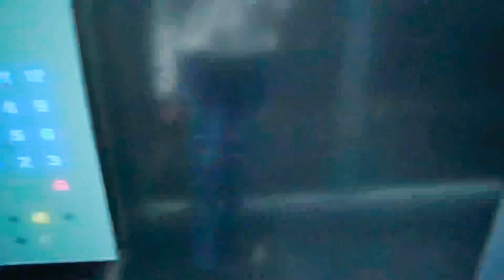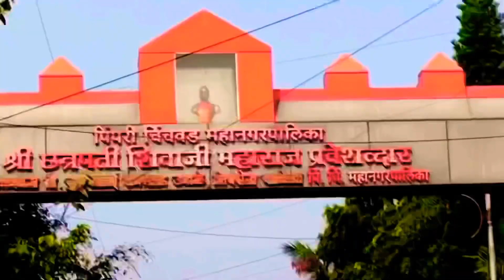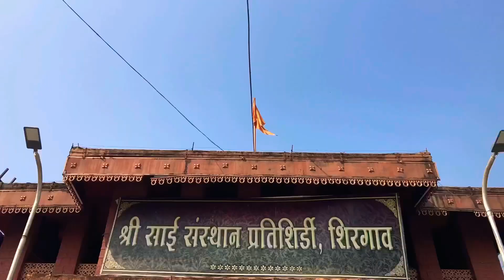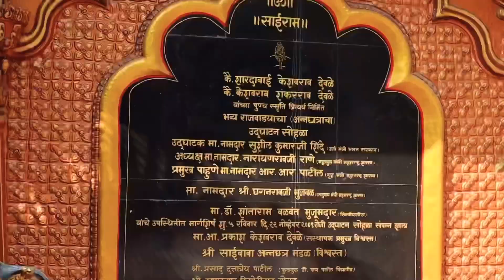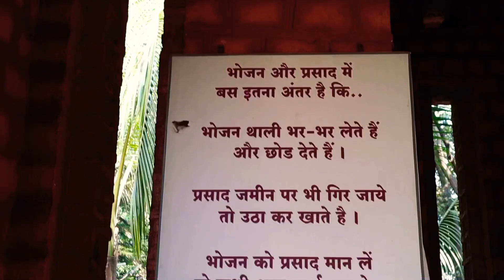Prati Shirdi Temple | प्रति शिर्डी पुणे | Prati shirdi temple Shirgaon | Pune | OM SAI RAAM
Hello Youtube,
Prati Shirdi - Shri Sai Baba, the revered faqir of Shirdi, has found a second home in Shirgaon. Prati-Shirdi, as devotees call it, was built in 2003 by Shri Prakash Deole, former legislative council member and founder trustee of the Shri Sai Baba Temple Trust, Shirgaon.

It was a miracle of sorts as Shri Deole, an active politician, turned to spiritualism and decided to build an inch by inch replica of the Shirdi Sai Baba Temple at this nondescript village of Shirgaon.

Exactly nine months and nine days after the work on the temple began, the impressive shrine stands tall today amidst lush-green fields, far away from the hustle and bustle of the city. A perfect getaway for devotees seeking their beloved Baba's blessings!

Prati-Shirdi is a ditto copy of the Shirdi temple. Mr Deole has taken personal care and pains to ensure it resembles the original structure in every aspect. Be it the Gurusthan, Samadhi Mandir, Chavadi, Dwarkamai or the Dixit Wada, the accuracy with which every minute detail has been replicated leaves many a pundit in awe!

The Annachatra, built in 2009, is a palatial edifice which can serve food to over 1500 devotees at a time.

Situated in Shirgaon near Pune in Maharashtra, Prati Shirdi is a replica of the Sri Sai Baba Temple in Shirdi that was built by Mr. Prakash Deole in the year 2003. Visited by a lot of devotees, pilgrims and tourists, all through the year, all the temple aartis and poojas are scheduled and held at the same time as the ones in Shirdi. Enshrined by a beautiful idol of Sri Sai Baba, even the idol is also the same as the one in Shirdi.

Prati Shirdi houses the Dwarkamai mosque, the Gurusthan shrine and the Chavadi shrine. In addition to that, there is a gorgeous garden in the premises of the temple. There is also a magnificent dining hall that is called Anna Chattralay where the pilgrims and visitors are served Anna Prasad and dinner at a nominal price of INR 10. Food is served between 12:30 PM to 3:30 PM and 6:30 PM to 9:30 PM and kids below the age of 5 years are served food free of cost

Song info:
Genre: Hip Hop
Name: Buddha
Artists: Kontekst
Features: rap